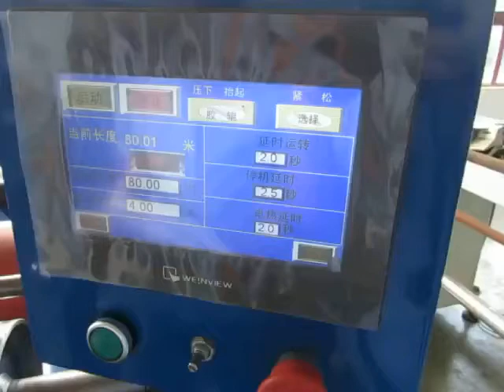semi automatic cling film machine rewinding machine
semi-automatic cling film machine rewinding machine needs operator to unload the finish roll and change the core tubes manually. Speed can reach 600m/minute maximally.